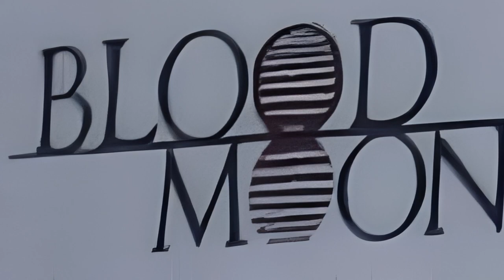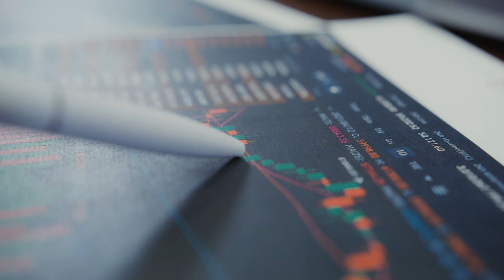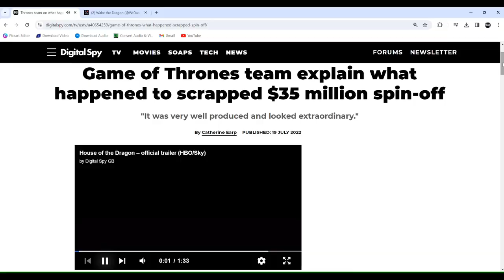Why BLOODMOON Should Not Stop: Revealed Reasons!!!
Discover the real reasons why Bloodmoon, the highly anticipated Game of Thrones prequel, should not be stopped! From the Long Night to the Starks of Winterfell, find out why this series is a must-watch for any GOT fan.

Discover the untold story of "Bloodmoon," the canceled Game of Thrones prequel set thousands of years before the events of the series. This ambitious project, starring Naomi Watts, delved into the mysterious Age of Heroes, exploring the origins of the White Walkers, the Starks' legendary lineage, and the mythical Long Night.
Despite its cancellation, "Bloodmoon" remains a highly anticipated series due to its promising premise and the immense potential it holds. Explore the reasons why fans believe this prequel deserves a second chance and why it could become one of the greatest TV shows of all time. Join the call for the return of "Bloodmoon" and relive the magic of Westeros in a whole new era.

Bloodmoon
Game of Thrones
prequel
Age of Heroes
Long Night
White Walkers
Starks
Naomi Watts
cancelled series
Westeros
fantasy
HBO

[Credits]
Special Thanks to HBO and the shows 'Game of Thrones' and 'House of the Dragon' from where the visual clips have been used. If there's any whole clip used, then heartfelt thanks for it too!

Thanks to these YouTube channels for the clips used in this video:-

Thanks to the websites and articles, and their owners from where the pictures have been used in this video.
Quora, Reddit
Wiki of Westeros - Fandom
Screen Rant
Collider, CBR
FandomWire
Metro, MetroUK
The Live Mirror
TudoCelular
Deadline
Estante Diagonal
A Blog of Thrones
Daily Express
Statista
Slashfilm.com
Digital Spy

IMPORTANT NOTE:-
Suppose there's anyone who thinks that his/her copyrighted images or videos have been used in the video and not mentioned in the credits section of the description. We'll mention you in the credits or remove your copyrighted file from the video, as per your choice. Thank You!

🎉 Get ready for an adventure like no other! 🚀 Dive into the world of Legions (@legionsyt), where excitement meets entertainment! 🌟 Don't just watch, become a part of the action by smashing that like button – it's your ticket to joining the coolest community on YouTube! 🔥 Share the love with your pals because amazing content is meant to be shared! 🗣️ But wait, there's more! 🚁 Don't miss out – your journey with @legionsyt begins now!